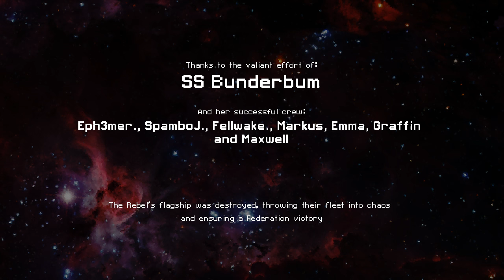Slug Life the Musical - Show #1275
LethalFrag presents: Slug Life the Musical on show 1275. Fun guaranteed.